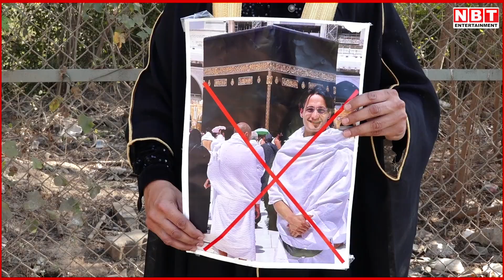Faizan Ansari allegations on Asim Riaz